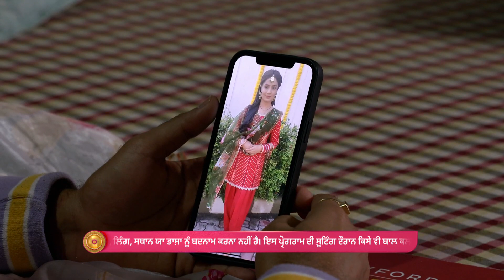Dheeyan Meriyan | Full Ep - 302 | Jun 28 2023 | Zee Punjabi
Yuvraj gets upset as Harleen touches Sargunâ€™s earrings and questions Yuvrajâ€™s obsession with Sargun. Yuvraj rejects marrying Harleen as Harjinder prepares to announce his wedding with her.

Producer/Star Cast : Amaira Jairath, Kiranbir Kaur, Kiranbir Kaur, Nabjot Kaur Tiwana